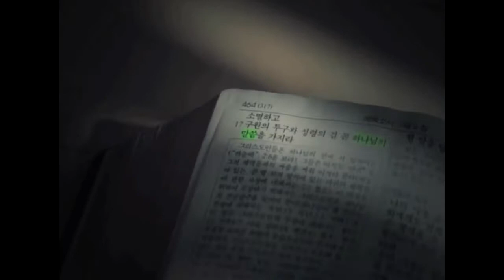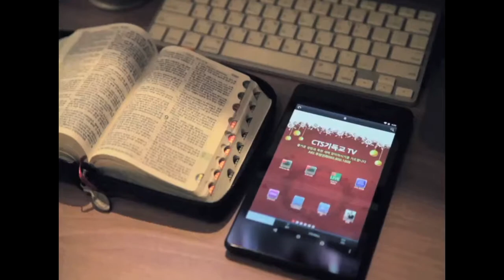주님세운교회 박성규 목사 주일설교_20170618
* 2017년 6월 18일 설교 말씀
- 아버지는 너무 소중합니다 (마태복음 6:9)
- 주일예배: 1부 - 오전 8시, 2부 - 오전 11시, 3부(한어청년부) - 오후 1:30

2911 Lomita Blvd. Torrance., CA 90505, USA